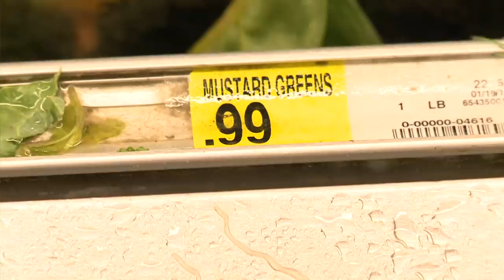LHC Healthy Bites: Green Zebra Part 1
Chef Shawn McClain from Green Zebra restaurant in West Town takes our 20 dollar healthy meal challenge. Part 1: Jane and Shawn head to Mariano's to pick up the ingredients.

Segment originally aired on "Living Healthy Chicago" on WGN and CLTV.